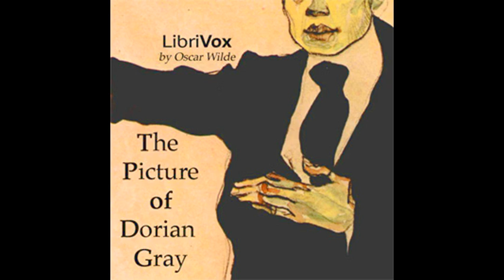The Picture of Dorian Gray by Oscar Wilde FULL AUDIOBOOK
LibriVox Recording

Dorian Gray, a young man of wealth and stature in late 1800's London, meets Lord Henry Wotton while posing for a portrait by his friend Basil Hallward. Once the painting is complete, Dorian realizes that it will always be young and attractive, while he will be forced to age and wither with the years. Carelessly, he wishes the opposite were true. What happens is a treatise on morals, self-indulgence and how crucial personal responsibility is towards one's self. (Summary by John Gonzalez)

LibriVox Recording
Running Time:6:11:32
Read by:John Gonzalez
Book Coordinator:John Gonzalez
Meta Coordinator:Kara Shallenberg